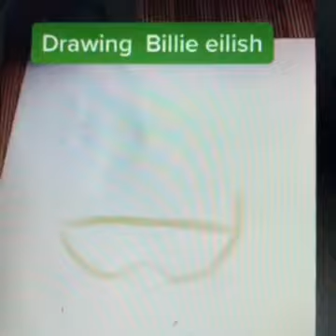BEST OF NAZ NORRIS TIK TOKS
Here are some of my favorite Naz Tik Toks! :)